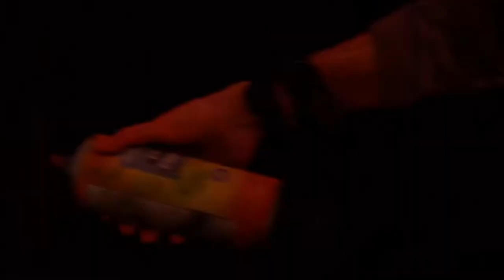Let's Play inFAMOUS Second Son #44 Downtown wird angegriffen